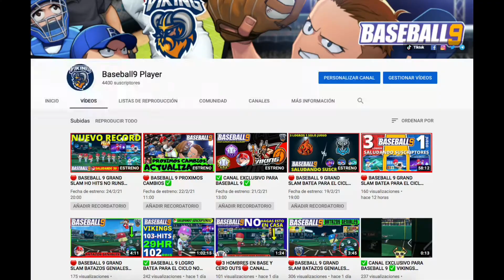✅ EL RELEVISTA QUE HA DURADO MENOS BASEBALL 9 VIKINGS GAMEPLAY ESPAÑOL TRUCOS RECOMENDACIONES TIPS